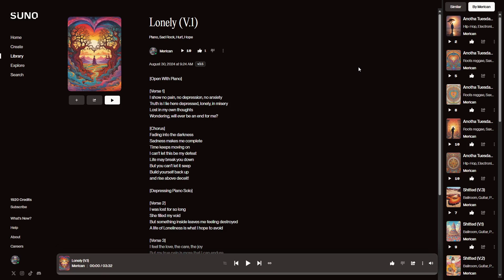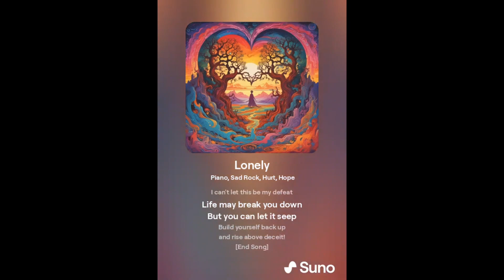Lonely (V.1) - Written By Merican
Not doing this for any fame or to profit off this, I 100% commend real artists for their hard work and don’t mean to take from them in any way nor do I think this is better than a real artist, I just like to express myself through music and the lyrics I write but sadly have no musical skills other than piano and sadly don’t even own one lol, all lyrics are written by me personally and come from my crazy ass mind but all music and singing is the AI.

IF YOU ARE A MUSICIAN OR ARTIST, I WOULD LOVE TO MAKE THESE SONGS A REALITY SO FEEL FREE TO HMU!
WOULD LOVE TO MAKE THESE INTO MUSIC VIDEOS AT SOME POINT AS WELL!

(If you're wondering why Titles say something different halfway through the song in the video, it's due to me Changing the Song Name while making it or just because I forgot to update the name from another song lol)

Posting Lyrics below since Suno is kinda buggy at tracking the lyrics properly in the Video

-Lyrics-

[Open With Piano]

[Verse 1]
I show no pain, no depression, no anxiety
Truth is I lie here depressed, lonely, in misery
Lost in my own thoughts
Wondering, will ever be an end for me?

[Chorus]
Fading into the darkness
Sadness makes me complete
Time keeps moving on
I can't let this be my defeat
Life may break you down
But you can't let it seep
Build yourself back up
and rise above deceit!

[Depressing Piano Solo]

[Verse 2]
I was lost for so long
She filled my void
But something inside leaves me feeling destroyed
A life of Loneliness is what I hope to avoid

[Verse 3]
I feel the love, the care, the joy
But my true pain is more that I can endure
Ghosts of my past are all I have to discern
Life pulls me down, I know that aint your concern
Your respect for what I have to say is all I hope to earn

[Chorus]
But you can let it seep

[End Song]